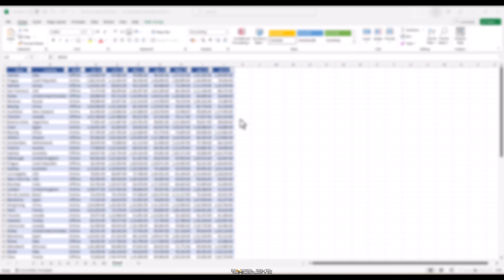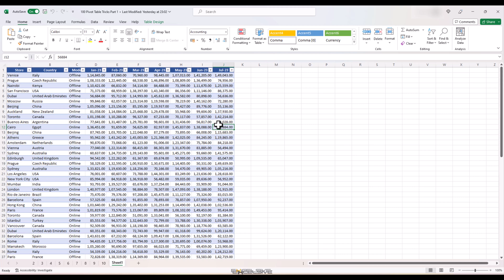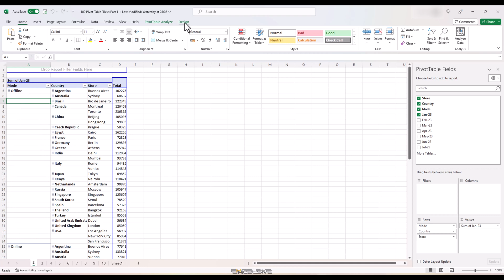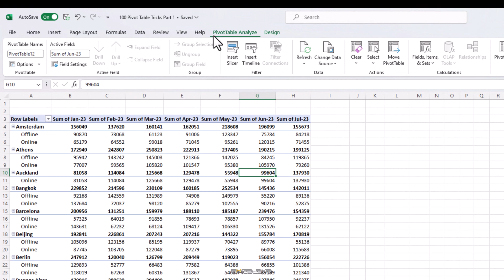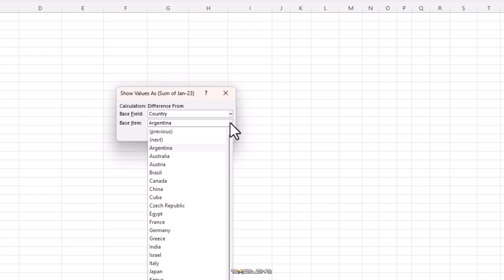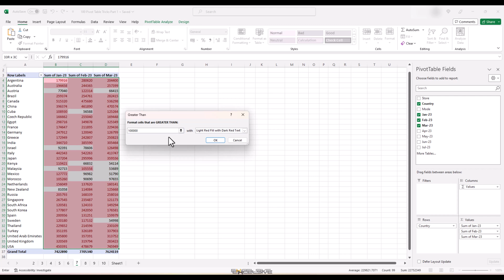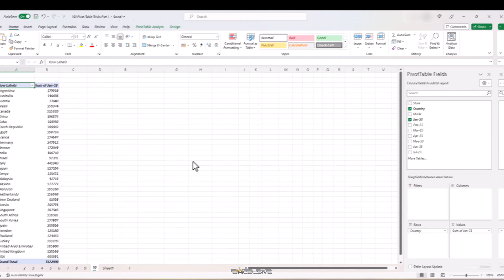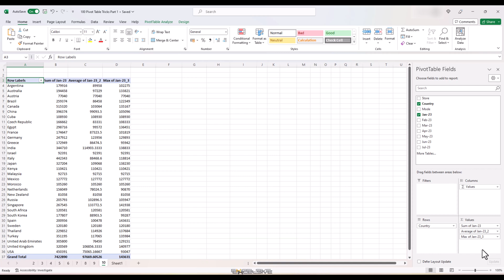100 Pro Tips & Tricks For Pivot Tables | Part 01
🌟 Mastering Pivot Tables: 10 Advanced Tips for Data Wizards! 🌟

Welcome to Excelsive! In this video, we're diving into the world of pivot tables and uncovering 10 advanced tips out of 100 that we have chosen for you and which we will bring in future videos that will elevate your data analysis game. Whether you're a seasoned pro or just getting started, these tricks are bound to supercharge your pivot table skills and transform the way you handle data.

Here's what you'll learn in this video:

00:00 Introduction
01:00 Use External Source
02:26 Repeat Item Labels
02:49 Change The Style
03:14 Clear Pivot Cache
04:01 Show Value As Difference
04:56 Clear Entire Pivot Table
05:16 Conditional Formatting
05:53 Show Value As % Of Difference
06:30 Change Values To Average, Min, Max etc
06:52 Add Second & More Value Fields

Are you ready to become a pivot table maestro?

Thanks for tuning in, and remember – with these 10 advanced pivot table tips, and the upcoming 90,  you'll be turning data into insights like a true wizard. 📊🔮